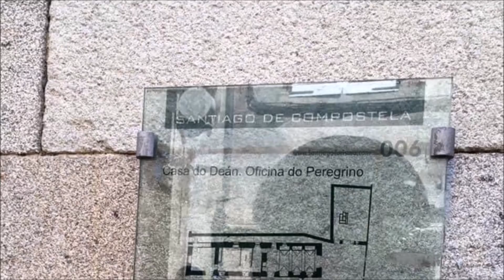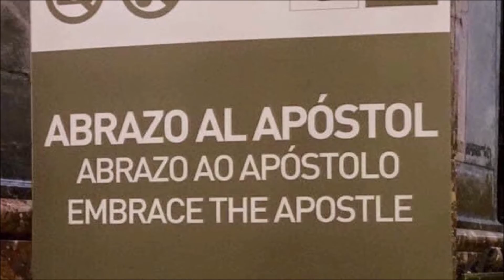Santiago De Compostela Cathedral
A day trip tour from Vigo, Spain of Galicia particularly Santiago De Compostela and it's Cathedral which is the final resting place of the Apostle St James, the half brother of Jesus Christ, a pilgrimage for many Christians, Catholics mainly. My friends Tim, Lauren and I are all Christians so we thought it was a good experience trip to do while we were in the area. It is a UNESCO World Heritage Site and the first UNESCO World Heritage Site that I have ever visited.
(03/06/15)